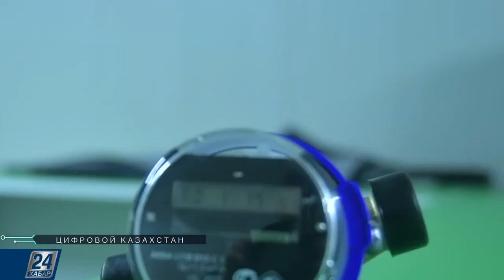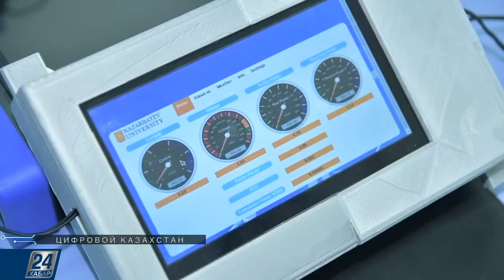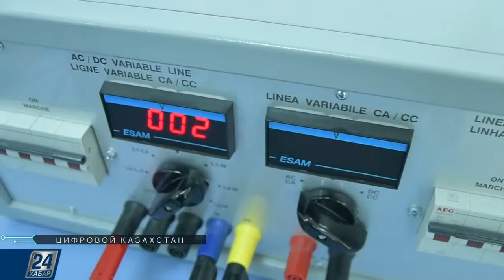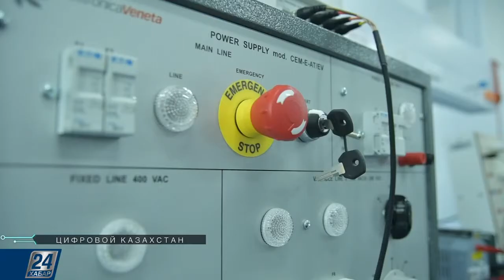NU_Smart Meter (Gama Version)_Khabar 24 Channel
IoT based Smart Meter (Automated Mater)
Reference: Khabar 24 Channel